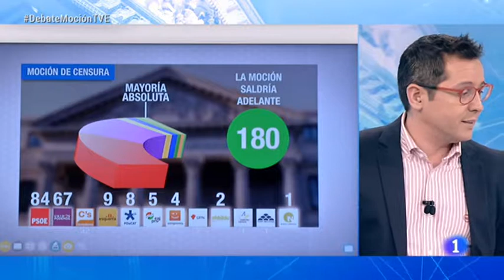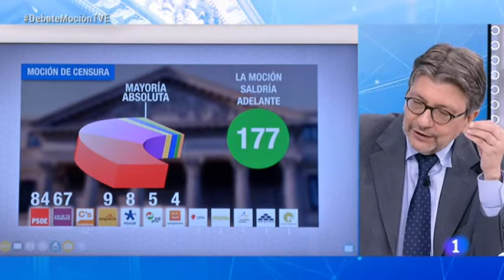Pedro Sánchez, los comunistas, los catalanes y los etarras asaltan el gobierno de España